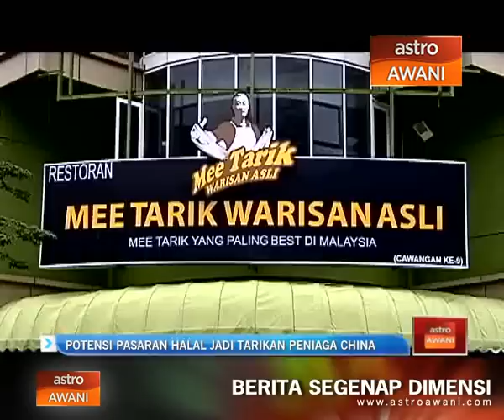Potensi pasaran Halal jadi tarikan peniaga China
Yakin akan potensi pasaran Halal, membuatkan Hassan nekad berhijrah ke Malaysia untuk memulakan perniagaan makanan di negara ini.

Bermula dengan memperkenalkan menu tradisi dari kampung halaman di bazar-bazar Ramadan, siapa sangka ia mendapat sambutan yang cukup memberangsangkan.